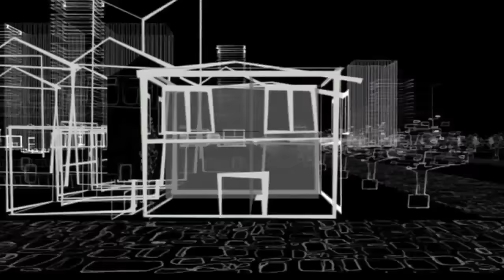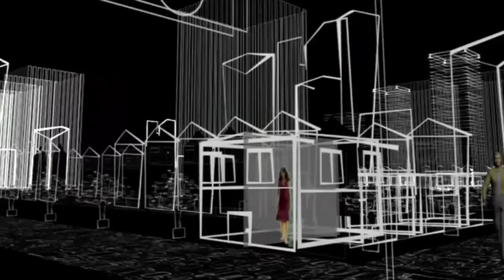เพลงในคืนสุดท้าย - ODETTE【OFFICIAL MV】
เพลง   :  เพลงในคืนสุดท้าย
ศิลปิน   :  ODETTE
คำร้อง   :  เขตต์อรัญ เลิศพิพัฒน์
ทำนอง   :  จิตรกร มงคลธรรม
เรียบเรียง   :  จิตรกร มงคลธรรม